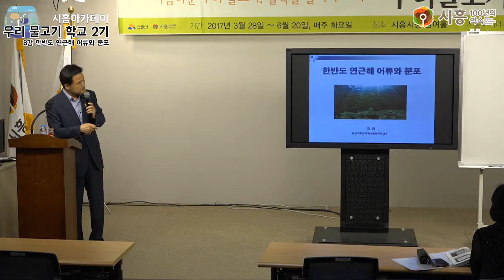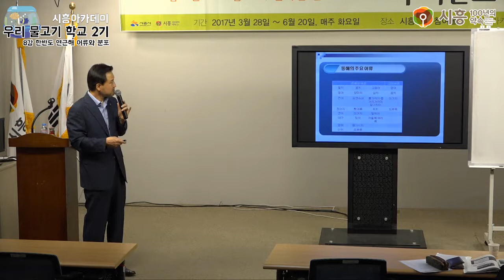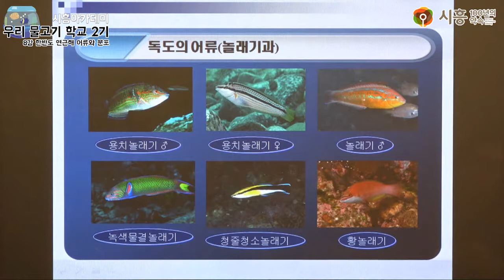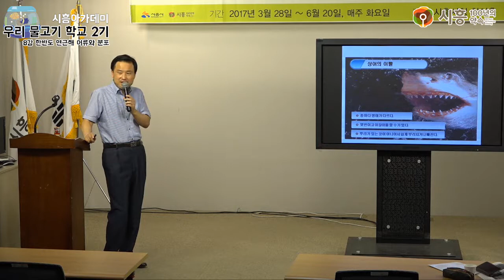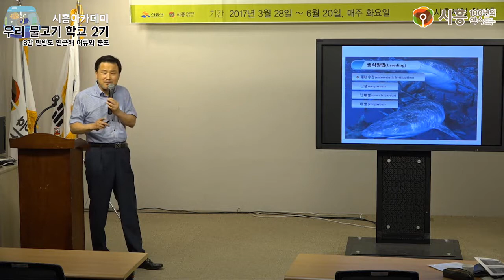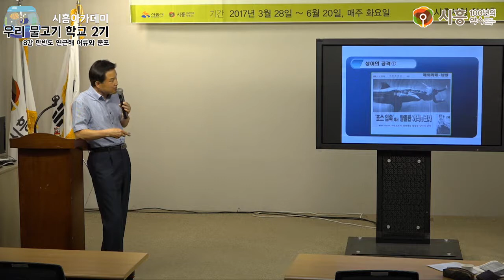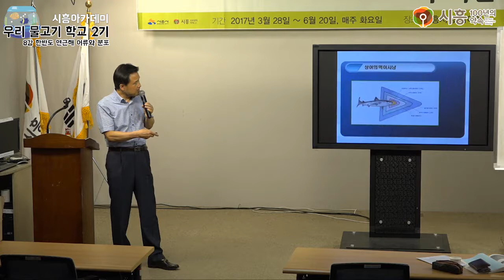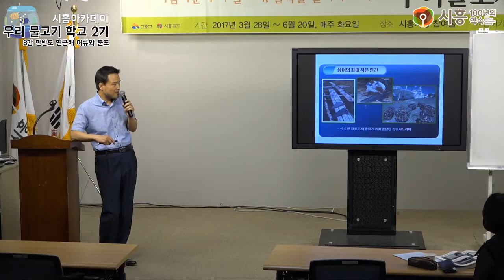[시흥아카데미] 우리물고기학교2기 8강 「한반도 연근해 어류와 분포」 - 최윤(군산대학교 해양생물공학과 교수)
[시흥아카데미] 우리물고기학교2기 8강 「한반도 연근해 어류와 분포」

강의명 : 우리물고기학교2기 8강

내 용 : 한반도 연근해 어류와 분포

강 사 : 최윤 (군산대학교 해양생물공학과 교수)

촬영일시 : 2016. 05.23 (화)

■ 학교장 : 김 익 수 / 전북대 명예교수

■ 촬영 : 남소현 (시민vj)

■ 편집 : 남소현 (시민vj)

■ 제작 : 시흥시